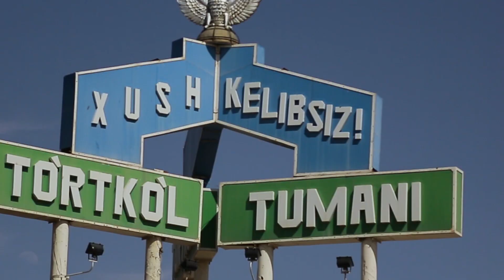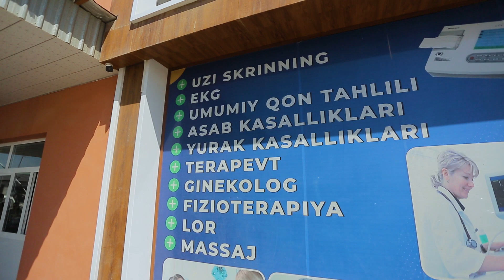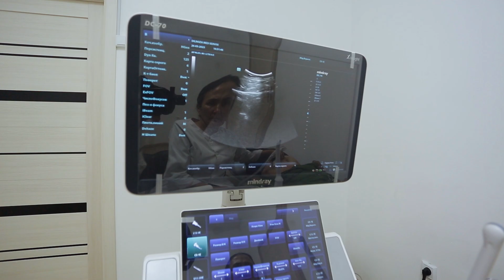TO'RTKO'L TUMANIDA YANGI DILNOZA MED SERVIS''KLINIKASI OCHILDI